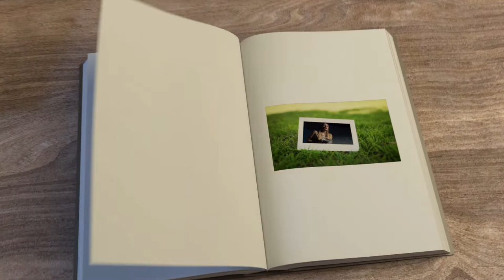Into the Woods Musical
Lake Mary High School Player of the Arts and Orchestral Band present Into the Woods
Join us for this musical experience as classic fairytale characters embark on a journey to finally find out what happens after "Happily ever after".

Director: Trevor Southworth
Assistant Director: Shay Gaudreau
Music Director: Dominique Baeta
Conductor: Tony Mayato

CAST:
Narrator - Nick Lepak
Cinderella - Emma Wohlschlaegger
Jack - Taggart Connor
Jack's Mother - Alexa Coultoff
The Baker - Josh Otero
The Bakers Wife - Cami Wateska
Cinderella's Stepmother - Madden Adams
Florinda - Marissa Costa
Lucinda - Ella Pimentel
Little Red - Ashley Eick
The Witch - Victoria Roman
Cinderella's Mother/Granny - Juliana Rodriguez
Wolf/Mysterious Man - Ty Wilkinson
Rapunzel - Adeline Harrell
Cinderella's Prince - Ethan Hoyt
Rapunzel's Prince - Cole Abrahams
Snow White - Vriti Shah
Sleeping Beauty - Emma Karoul
Milky White - Waylon Etchison
Steward - Xavian Martin
Cinderella's Father - Patrick Tracy
Giant - Ms. Gaudreau

ORCHESTRA:
Flute - Sadie McCauley
Clarinet - Andrew Hermann
Alto Saxophone - Abby Murray
Baritone Saxophone - Aubrey Whitt
Bassoon - Kelly Nguyen
Trumpet - Micha Ramirez
Trumpet - Marcos Hernandez
French Horn - Anika Kinnear
French Horn - Carlissa Gudino
Percussion - Alex Drabicki
Percussion - Ahmari McMillian
Percussion - Henry Mullen
Piano - Liesle Winters
Bass Guitar - Mia Wroblewski

Video Crew:
Camera - Xavier Bridenthal
Camera - Eros Minaya
Camera - Chase Treska
Camera - Logan Malmberg
Edited by WRAM TV
Thumbnail - Xavier Bridenthal

Date of show recording: April 8th, 2022

Original Music by Stephen Sondheim
Book by James Lapine
Is presented through special arrangement with Music Theater International (MTI)